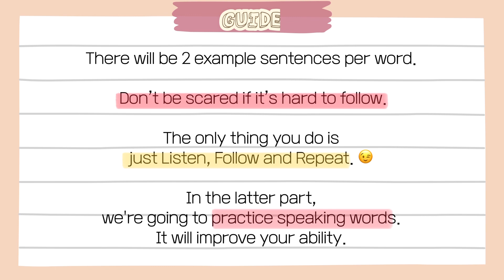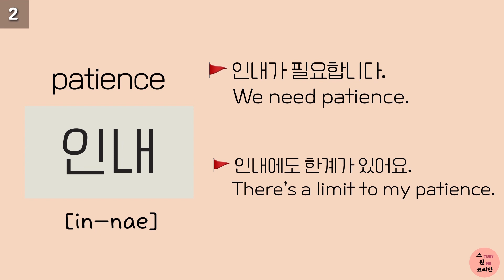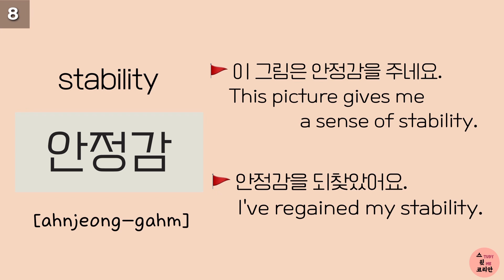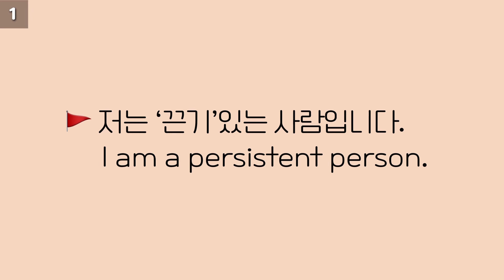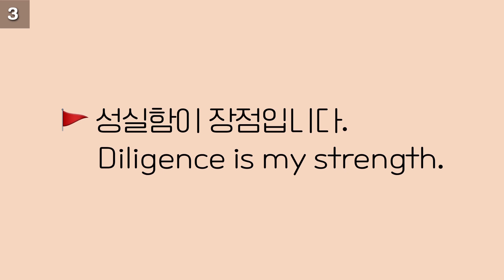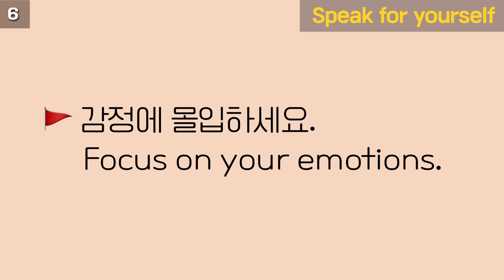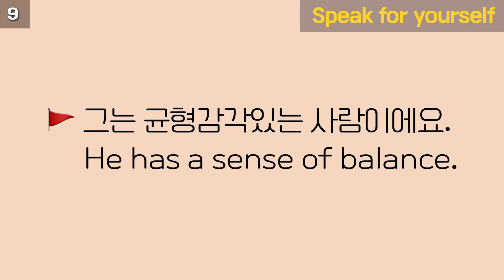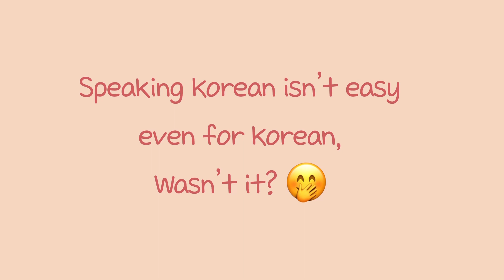[1] 아자자 화이팅! Pick yours🤩Character Vocaburaries that Koreans Like For Introducing,Applying job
🥰I made this clip while recalling the people I love.
There are formal/informal must-know Korean words and sentences to get closer people.
Some expressions are most simple but powerful Korean.

You can use these expressions for writing letters, keeping diary and communicating with your Korean friends. I hope this clip helps you self-study Korean as well.
And I really hope this improves your Korean abilities ! Lets enjoy studying Korean.
(제가 사랑하는 사람들을 떠올리며 만든 동영상입니다.
사람들과 가까워질 수 있는 반드시 알아야 할 한국어 단어와 문장들이 있습니다.
어떤 표현들은 가장 단순하지만 강력한 한국어입니다.
여러분은 편지를 쓰고, 일기를 쓰고, 한국 친구들과 의사소통할 때 이러한 표현을 사용할 수 있습니다.  이 동영상이 한국어 독학에도 도움이 되길 바랍니다.)

There will be 2 example sentences per word.
Don’t be scared if it’s hard to follow.
The only thing you do is just Listen, Follow and Repeat. 😉
In the latter part,we're going to practice speaking words.
It will improve your ability.
These characters are loved not only by Koreans
but also many people around the world.

We love to work and live with the people who
have these characters in a balancedly.
You can use these words to apply for the job you want,
to introduce yourself or other people,to ask for the ability of others, etc.

Time

00:00 Intro
00:44 Listen&Follow
04:10 Speaking Practice